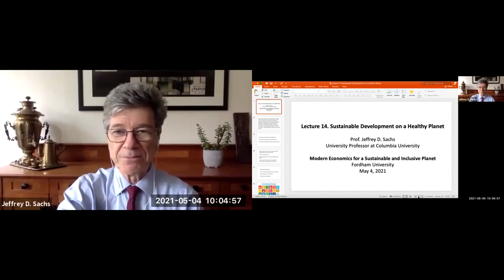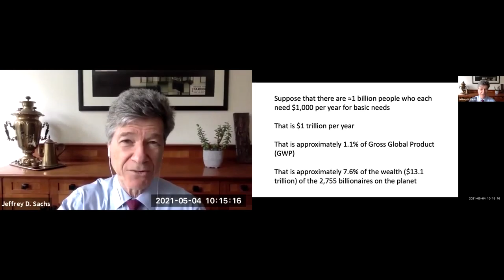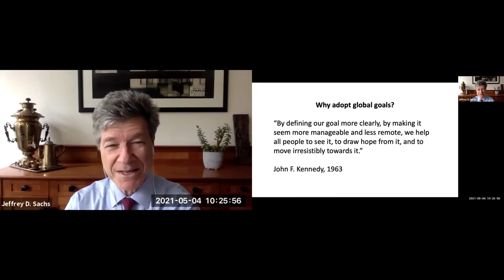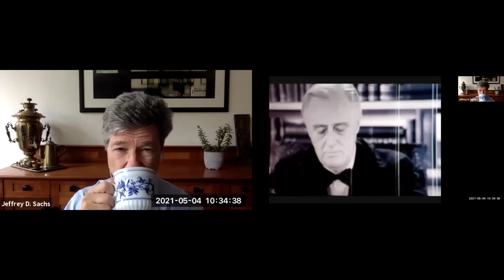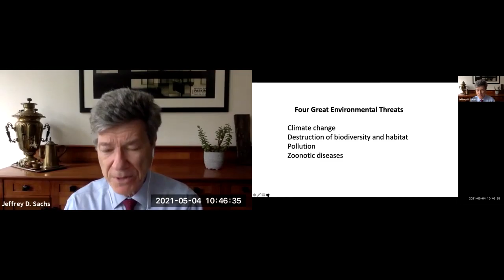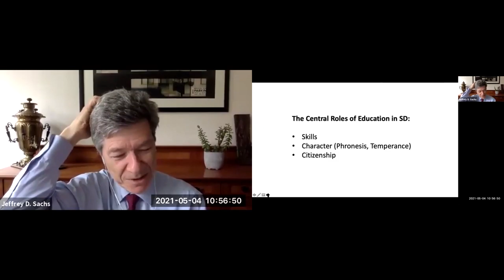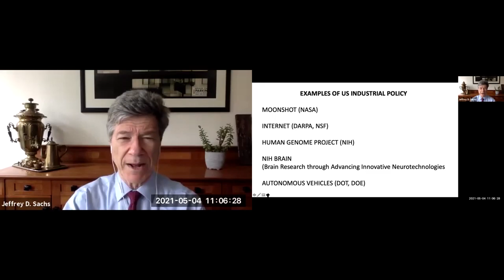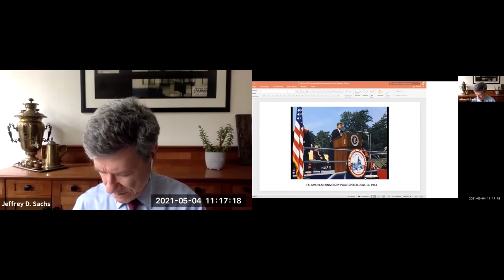5 4 Modern Economics for a Sustainable and Inclusive Planet